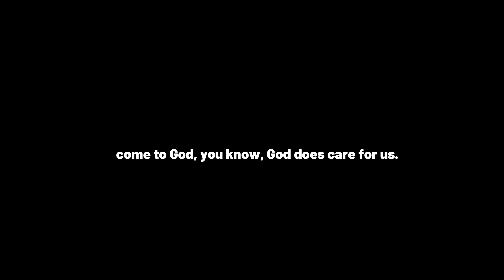MARIO KART 8 SHOULDN'T BE THIS DIFFICULT WITH 4 PLAYERS | MARIO KART 8 DELUXE & DLC BOOSTER COURSES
May more Blessings and success come your way :)